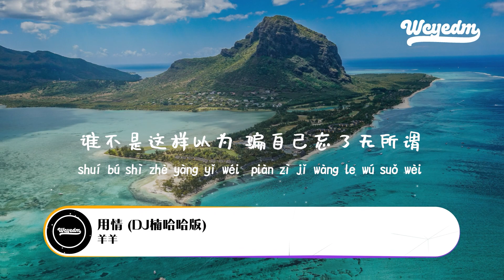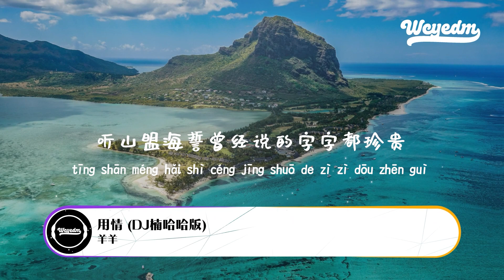羊羊 - 用情 (DJ楠哈哈版)「我用情付诸流水 爱比不爱可悲 听山盟海誓曾经说的字字都珍贵」【動態歌詞/pīn yīn gē cí】羊羊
❖关注 ：羊羊

羊羊 - 用情 (DJ楠哈哈版)「我用情付诸流水 爱比不爱可悲 听山盟海誓曾经说的字字都珍贵」【動態歌詞/pīn yīn gē cí】

用情(DJ 楠哈哈版)-羊羊
词：陈家丽
曲：薛忠铭
编曲：楠哈哈
【本音乐作品已获得正版授权】
我用情付诸流水 爱比不爱可悲
听山盟海誓曾经说的字字都珍贵
想你温柔的双臂 会甜蜜的圈住谁
不怨不悔 难有相同的感情给谁
对与不对 由时间体会
谁不是这样以为
骗自己忘了无所谓
却事与愿违 往事轻扣我心扉
花开的美 美不过你笑容的妩媚
午夜梦回 怕景物憔悴
怎能不这样以为
没有你尝遍痛苦滋味
是我太沉醉 让思念步步相随
不见男人的眼泪 停在眼眶里
那样苦苦徘徊
怎能不这样以为
那样苦苦徘徊

➸微信：wcymusicstudio